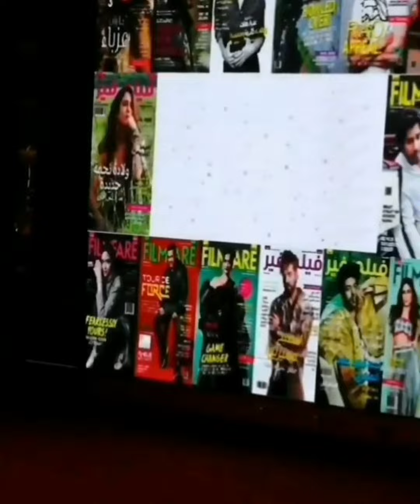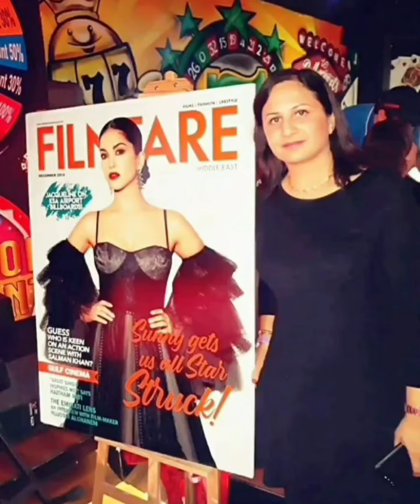Filmfare Achievers Night, Dubai 🇦🇪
Revisiting the magnificence of some of the amazing Filmfare Achievers/Social Nights & Award Functions held in UAE that brought a galaxy of stars with loads of glamour and entertainment✨

It was my pleasure to attend most of these fabulous star-studded events in Dubai as SocialMediaBlogger.🎇 🇦🇪

So, Are you ready Dubai!? For the Biggest Bollywood Entertainment Event this time? The 𝗙𝗶𝗹𝗺𝗳𝗮𝗿𝗲 𝗠𝗶𝗱𝗱𝗹𝗲 𝗘𝗮𝘀𝘁 𝗔𝗰𝗵𝗶𝗲𝘃𝗲𝗿𝘀 𝗡𝗶𝗴𝗵𝘁 𝟮𝟬𝟮𝟮! Mark your calendars for 19th November, see you at Dubai WTC.

Book your date for Dubai’s most-awaited star-studded event Filmfare Middle East Achievers Night 2022 on 19th November at Dubai World Trade Centre! Watch the biggest names from Bollywood - The Ultimate Bollywood showman Ranveer Singh, Janhvi Kapoor, Maniesh Paul, Mouni Roy, Nushrratt Bharuccha, Sunny Leone, and Govinda - set the stage on fire as they perform LIVE! Groove with the singing sensations Guru Randhawa and Mohamed Ramadan and walk the Red carpet with B-Town’s most-talented stars Ayushmann Khurrana, Parineeti Chopra, Shehnaaz Gill, Arjun Kapoor, Bhumi Pednekar, and many more… So join in as some of the biggest names in cinema come together for this evening of glamour and unlimited entertainment

Event by: @StarzMediaMe
Magazine Partner: @FilmfareMe
Newspaper partner: @GulfNews
Radio Partner: @891Radio4 @Gold1013fm
Digital Partner: @KoiMoi @peepingmoonofficial @GulfGoodNews
Social Media Partners: @ViralBhayani @Manav.Manglani @TiddingOfficial